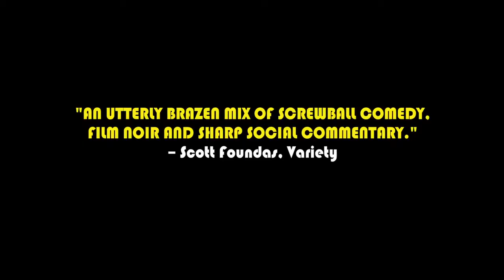Tip Top Official Trailer (2014) - Isabelle Huppert, Sandrine Kiberlain HD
Two inspectors of police of the police arrive in a provincial police station to investigate the death of an informer of Algerian origin. One step, another mate, tip top.